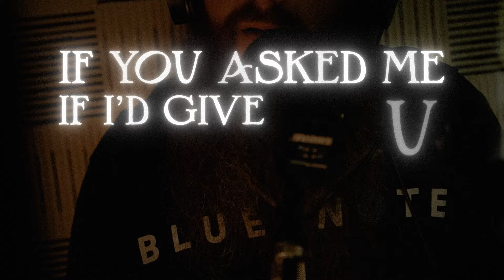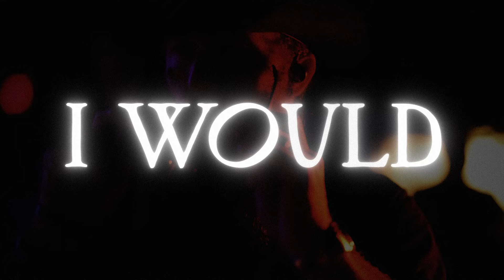Cody Jinks | "I Would" | Official Lyric Video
Official lyric video for Cody Jinks " I Would" from the "Change The Game" album.

"I Would" written by:
Meredith Cody Jinks (BMI, Late August Publishing )
Josh Morningstar (BMI, Sad Smiles Music)

Lyrics:

​​If you take me and say I'll make you mine
If you'd give me your time
Right or wrong, I'm buying
I would
When you walk by, you know you catch my eye
My face a thin disguise
That shows the reasons why
I would

If you asked me if I could stay the night
Until the morning light
If that's what on your mind
I would
If you asked me if I'd give you my life
If that's what's on your mind

I would, I would
Walk through fire to shield you from the flame
Be the hand you reach for in the rain
Through the trials, through the triumph
Through the bad and through the good
If I could, I would

Cody Jinks - Lead vocals
Chris Claridy - Electric guitar (rhythm and lead)
David Colvin - Drums, percussion
Drew Harakal - Acoustic guitar, Organ
Jake Lentner - Acoustic guitar, electric guitar (rhythm)
Joshua Thompson - Bass, background vocals
Austin “Hotrod" Tripp - Pedal steel

Video footage by @photostubb
Lyric video and editing by @conklyn